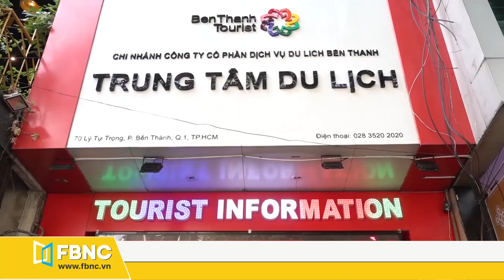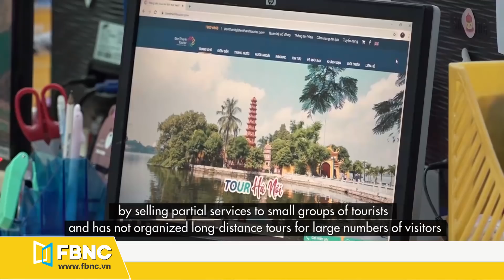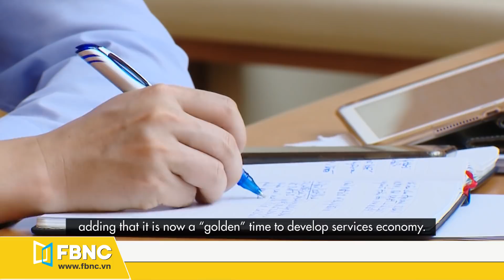Vietnam news May 7th, 2020 | PM requests achieving growth of over 5 percent this year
🛑BREAKING:
⏩ Vietnamese encouraged to get married before 30
⏩ World Bank: Vietnam’s economy could thrive again after social distancing eased
⏩ PM requests achieving growth of over 5 percent this year
⏩ Hanoi licenses 235 FDI projects in four months
⏩ Petrolimex loses over 78.2 million USD in Q1
⏩ National sport events wait for gov’t approval to restart in June
⏩ Vietnam news May 7th, 2020 | Fisheries Society opposes Chinese fishing bans in East Sea

105 Tôn Dật Tiên, Phường Tân Phú, Quận 7, TPHCM
FBNC
ĐỒNG TIỀN THÔNG MINH - CUỘC SỐNG THÔNG MINH